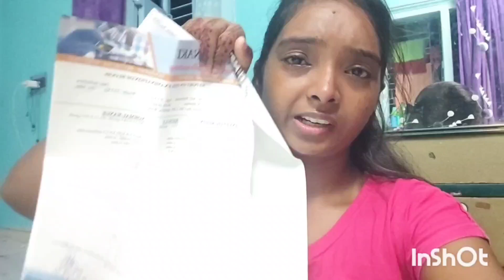😭😭বাচ্চা কি জিনিস সেটা মা হওয়ার পরেই বোঝা যায়// আফিফ রিপোর্ট কি বলো ডক্টর 😭😭